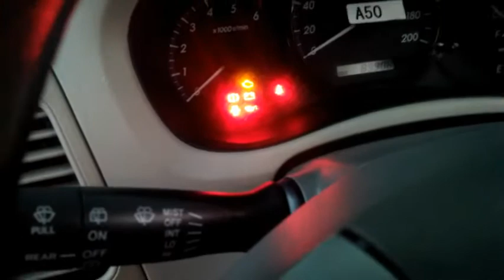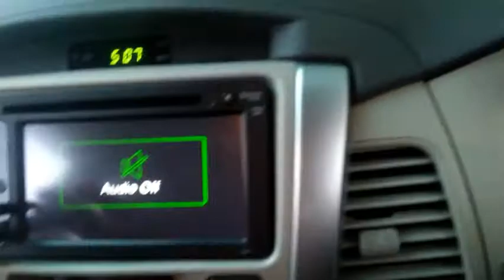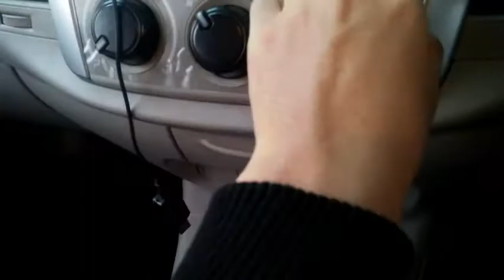In depth tour toyota kijang innova 2.5 G - Indonesia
In depth tour toyora kijang innova 2.5 g diesel - In depth tour indonesia